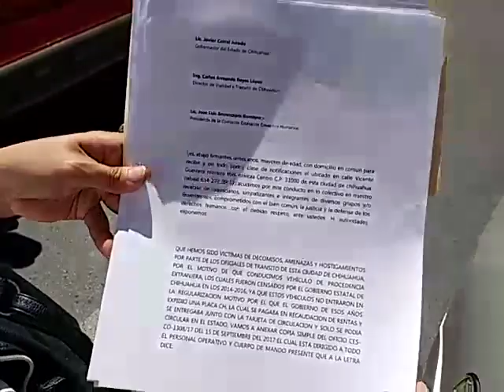No somos delincuentes, ni un decomiso más; Propietarios de vehículos Onapafa 1